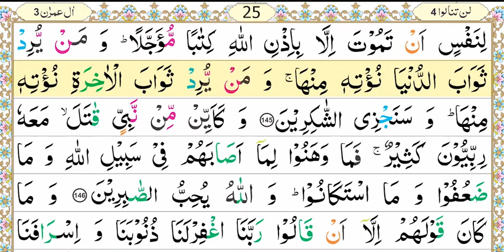Zia Ul Quran, Nazra Quran, Parah#4, Surah Al-Imran